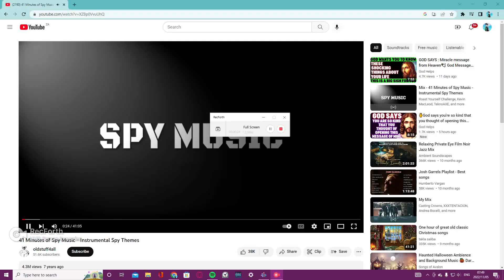Hunting For Ghost In ROBLOX (Noctis)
Never Gonna Give You Up Never Gonna Let You Down